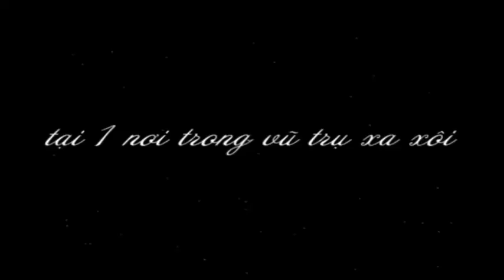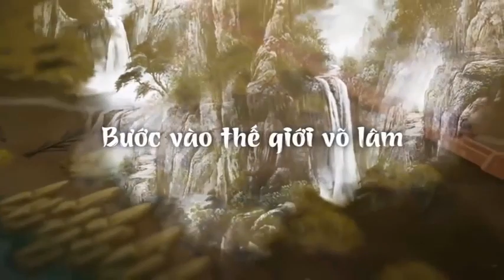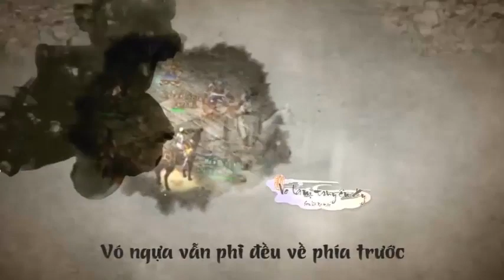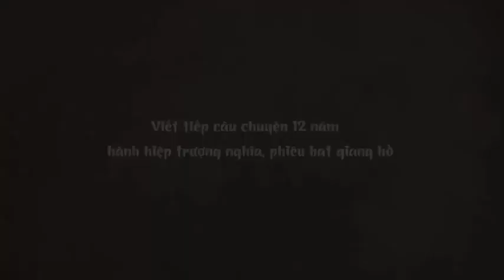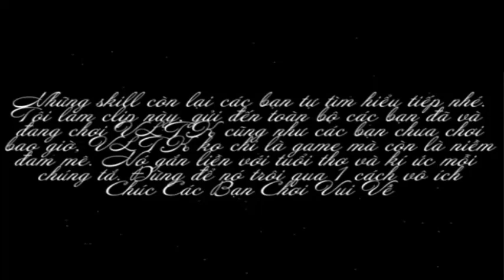VLBT 117 Hỗn loạn ở quán net